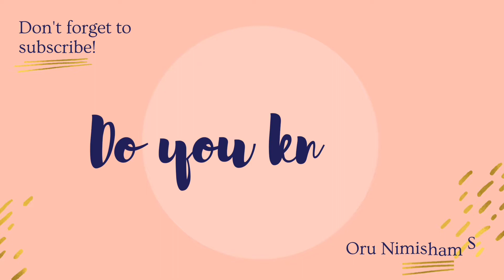REASONS FOR HAIR FALL IN TAMIL | முடி கொட்டுவதற்கான காரணங்கள்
Do you know why hair fall happens?
Know the things that you don't know before

Thanks